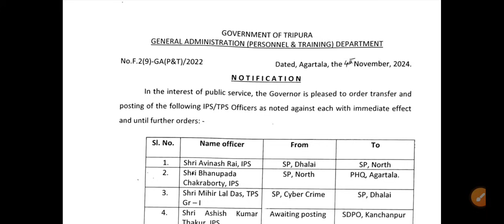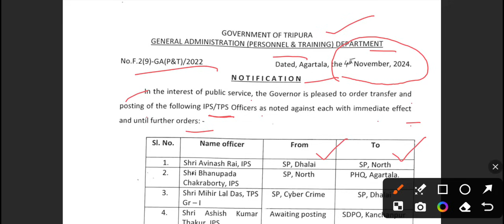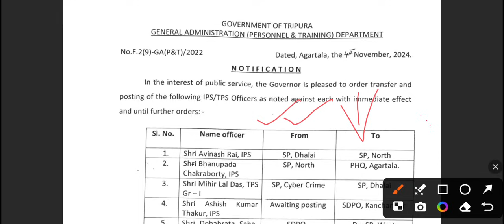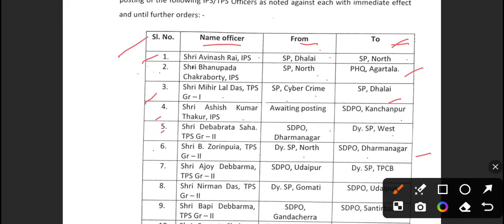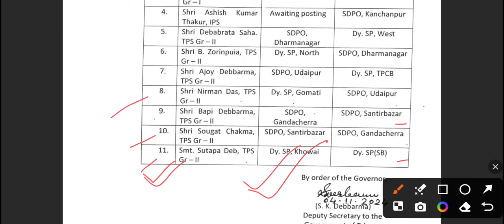ত্রিপুরা পুলিশ interview-র জন্য খুবই গুরুত্বপূর্ণ || প্রশাসনিক স্তরে বড় ধরনের রদবদল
🔴 ত্রিপুরা পুলিশের প্রশাসনিক স্তরে বড় ধরনের রদবদল।

 📌 Get Karma Barta Online Quality Maintain Full Syllable Notes:-
For Tripura Police constable interview / SSC GD, MTS / TPSC- Senior Computer asst. & Combine / Railway NTPC, RPF,Techniciangr-lll / High Court group-D Peon / Bank / Dental College / NLU / JRBT-2 & All Exam of Tripura.